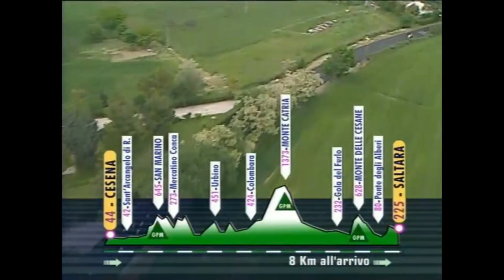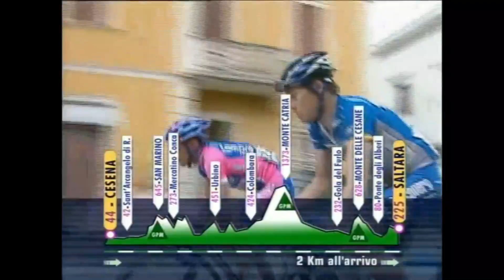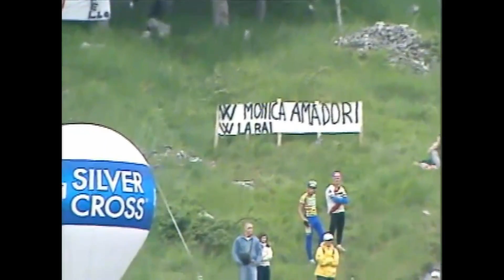Cycling - Giro d'Italia 2006 Part 1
The 2006 Giro d'Italia was the 89th edition of the Giro d'Italia, one of cycling's Grand Tours. The Giro began in the Belgian city of Seraing with a 6.2 km (3.9 mi) individual time trial. The race came to a close with a 140 km (87.0 mi) mass-start road stage that stretched from Museo del Ghisallo to Milan. Twenty two teams entered the race that was won by the Italian Ivan Basso of the Team CSC team. Second and third were the Spain José Enrique Gutiérrez and Italian Gilberto Simoni.

Basso, riding for Team CSC, won the Giro in dominant fashion. Basso won three individual stages, as well as the team time trial, along with his fellow Team CSC riders, and won the overall classification by more than 9 minutes over the next best rider, the largest margin of victory in a Grand Tour in the last three years.

In the other classifications that the race awarded, Paolo Bettini of the Quick-Step–Innergetic team won the points classification, Quick Step-Innergetic rider Juan Manuel Gárate won the mountains classification, and Paolo Savoldelli of the Discovery Channel won the combination classification. Phonak finished as the winners of the Trofeo Fast Team classification, ranking each of the twenty-two teams contesting the race by lowest cumulative time. The other team classification, the Trofeo Super Team classification, where the teams' riders are awarded points for placing within the top twenty in each stage and the points are then totaled for each team was also won by Phonak.